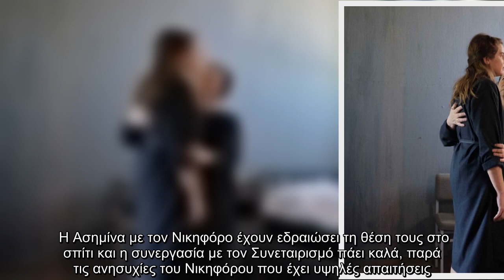Άγριες Μέλισσες: 6 χρόνια μετά…Η Λενιώ υπομένει τα βασανιστήρια του Βόσκαρη